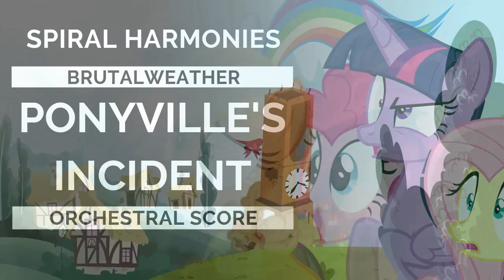Ponyville's Incident - Soundtrack (Spiral Harmonies)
Hoofball is a heck of sport, that's for sure...!

Like the soundtrack? Well good news, I have it on my bandcamp if you wish to support me